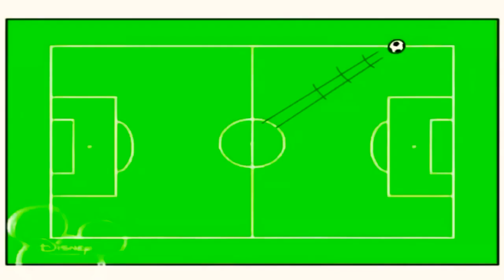24 грудня 2022 р.